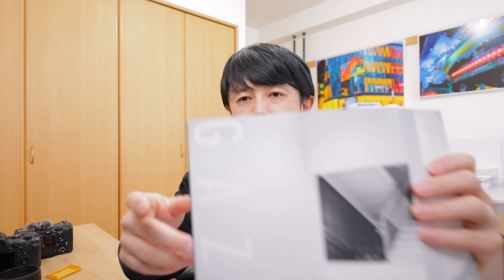写真用のパソコンについて解説します。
おすすめパソコン

2020年10月〜11月
写真集「COLOR OF TOKYO」上梓
2018年3月〜5月